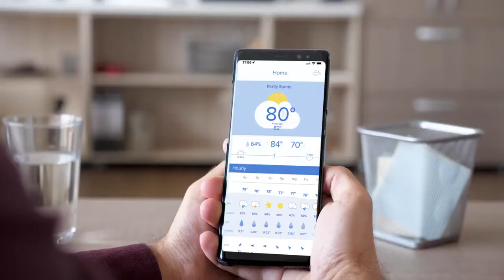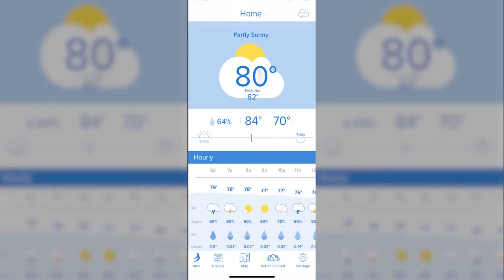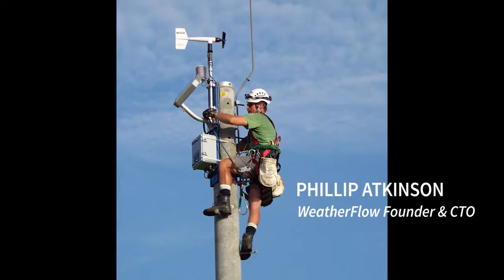Tempest Weather System TEMPEST: A revolutionary personal weather system | Indiegogo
Tempest Weather System

TEMPEST: A revolutionary personal weather system | Indiegogo

Tempest Weather System

TEMPEST: A revolutionary personal weather system
A cutting-edge weather station and AI-powered app provide you a better forecast.

A design with no moving parts, nearly zero maintenance and instant online weather and forecasting data. Solar powered and wireless, Tempest provides real-time weather observations wherever it's placed. This unique weather data is shared with the National Weather Service, contributing to a more accurate general forecast and helping us all predict and prepare for hazardous weather.
weather,weather app,forecast,